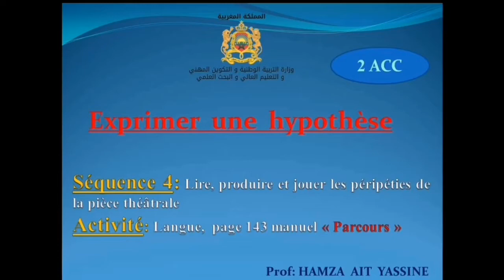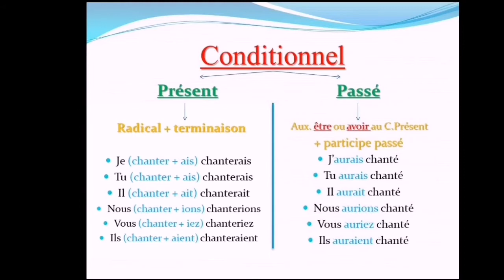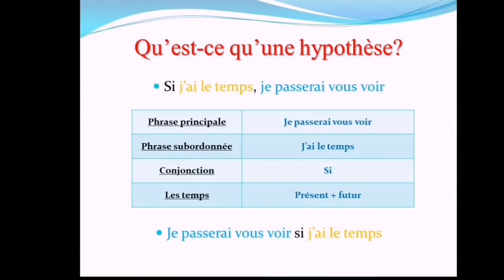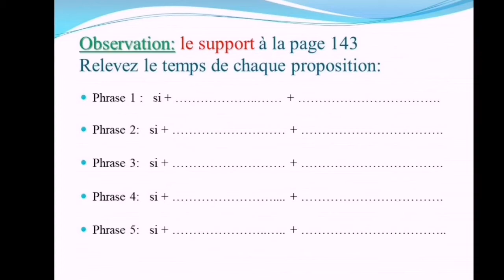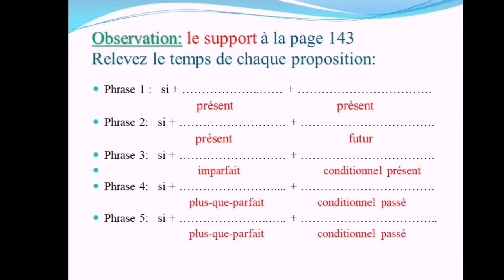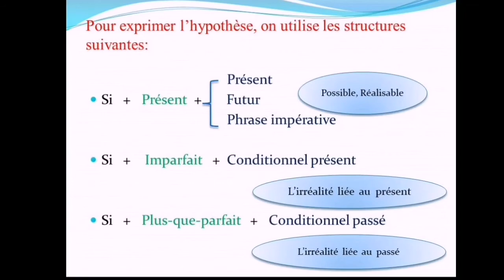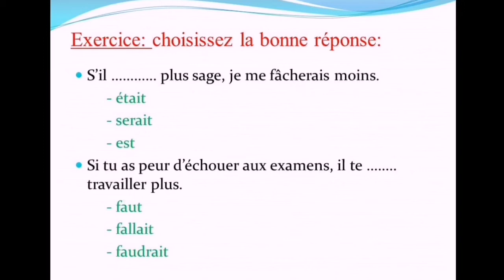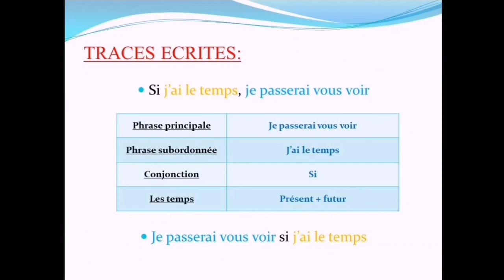Exprimer l'hypothèse par "Si"